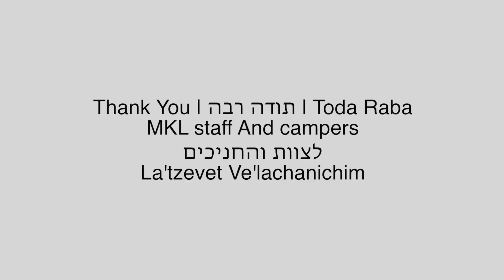Machane Kachol Lavan West Coast 2015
The IAC's first-ever Hebrew-speaking sleep away camp launched this past summer on both east & west coast! Over 100 children, ages 8-15, spent two magical weeks together along with Israeli counselors, musicians, and artists. Here is a taste of the Israeli-American summer camp experience!